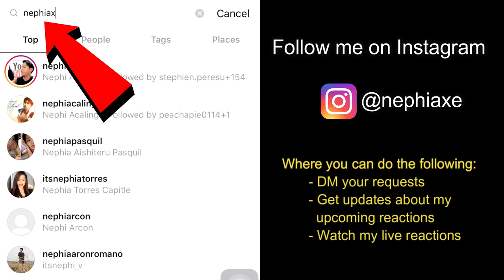Pinoy Tries To Learn Malay Phrases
Smule: _nephiaxe_